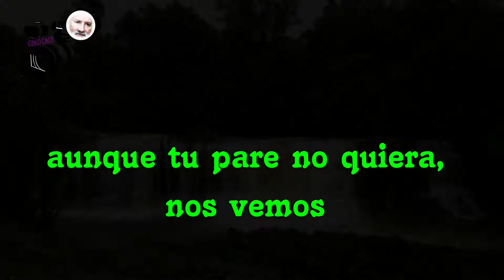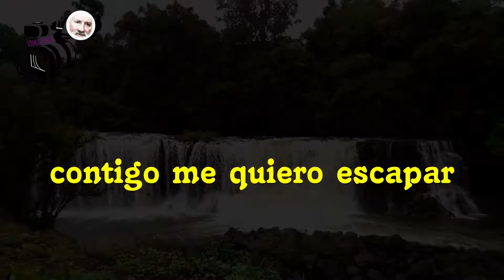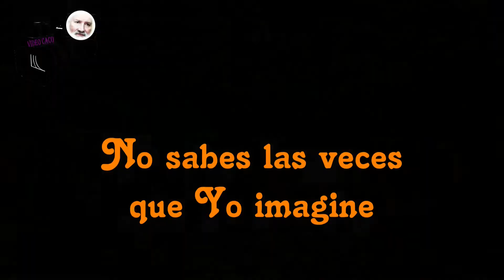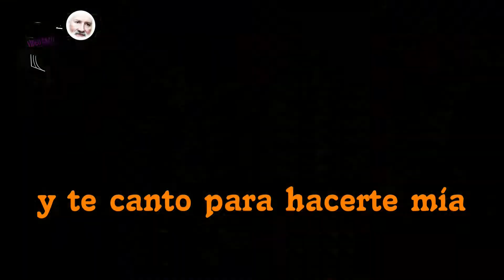Ese gitano - La Boleca Ft Jero flow.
Y se gitano
me tiene loca, loca perdida
cuando pasa por mi calle
cuando el a mí me mira
Y es que en mis sueños
tus besos los robaría
cada día muero por verte
y te canto para hacerte mía
Niña te camelo
pasa la noche y te echo de menos
es que este amor me quema como el fuego
si no te tengo me desespero
No tengas miedo
aunque tus padres no quieran, nos vemos
que yo te robo y te llevo hasta el cielo
por que tus besos son mi veneno
Cariño que sepas, que muero por verte
pero te tengo que decir
aunque yo lo intente, por mucho que quiera
mi mente no te quiere a ti
Te llevare
donde brillan las estrellas
donde nacen los poemas
que un día escribí por ti
Y se gitano
No puedo aguantar
pasar sin verte un día más
por qué te quiero de verdad
contigo me quiero escapar
Y es que esta espera
se me hace eterna, sin ti a mi vera
pasan los días y me desespera
que pase el tiempo y ya no me quieras
Y es mi condena
el querer verte pero no pueda
que son mis ganas las que me llevan
a esta locura que no se frena
No sabes las veces que yo imagine
tu piel tan morena rosando mi piel
no sabes las veces que me condene
por no poderte ver
Quiero que tú seas para mí
y que yo sea para ti
que nunca nadie nos separe
y que este cuento no tenga fin
Y se gitano